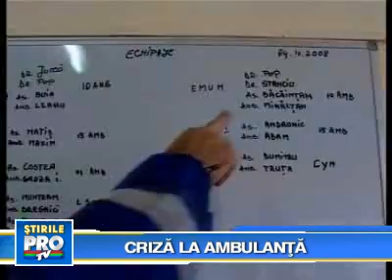Situatie de criza la Serviciul de Ambulanta din Alba